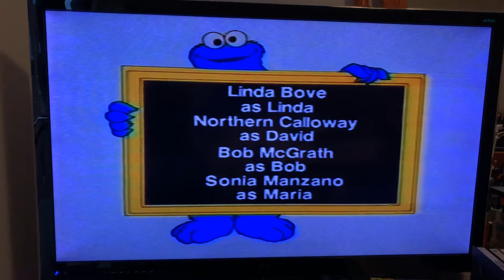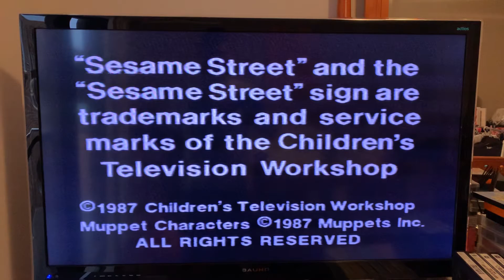Closing to The Best of Ernie and Bert and Sing Along 1998 VHS